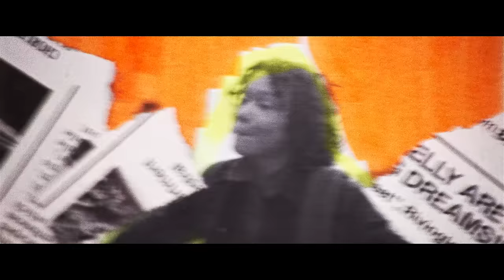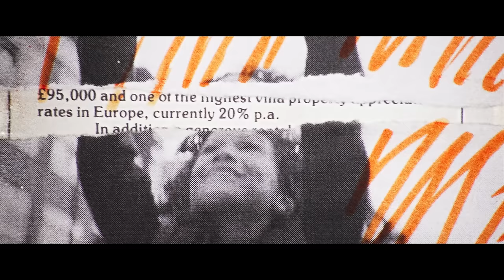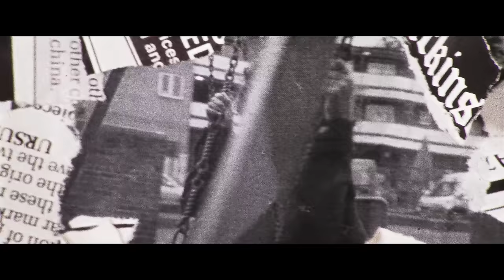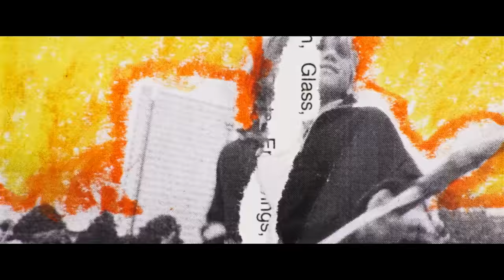Gang of Youths - the man himself (Official Video)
listen to our new album angel in realtime.

Director - Joel Barney
Producer - Ozzi Sanderson
Animation - Mickey Mason
Creative Director - Emile Frederick
1st AD - Will Akbar
2nd AD - Ellysha Egon-Smith
DOP - Oscar Ferguson
1st AC - Simeon Leeder
2nd AC - Scarlett Gardner
Gaffer - Will Churchill
Steadicam - Tommaso Colleli
Production Design - Murdo Hepburn
Production Assistant - Cally Lathey
Costume Stylist - Harriet Billington
Make-up Artist - Chloe Rose
Movement Coach - Antoine Thomas-Sturge
BTS Photography - Gregor Davies-Ratcliffe